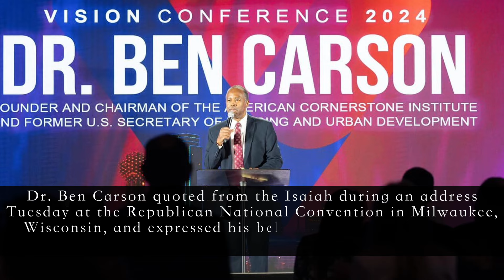Dr. Ben Carson Quotes Isaiah during RNC Speech, says God shielded Trump from Death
Dr. Ben Carson quoted from the prophet Isaiah during an address Tuesday at the Republican National Convention in Milwaukee, Wisconsin, and expressed his belief that former President Donald Trump was supernaturally protected from death last weekend.